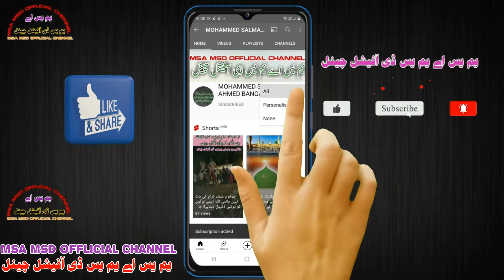حضرت مولانا نیر ربانی صاحب نور اللہ مرقدہ کی لکھی ہوئی نعت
(1)اس آڈیو کو ضرور سنیں!!ایک مناظرہ#msamsdofflicialcha#MuftiJuberhazarvinnel#Jameel Sahabrashadiwalajah